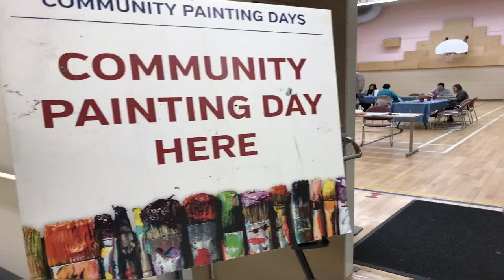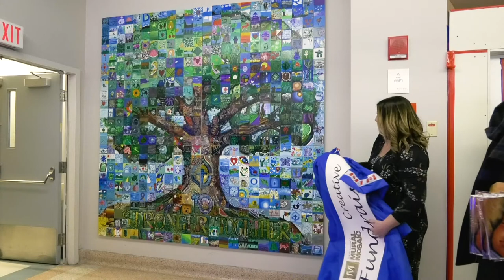Mural Celebrates Hospital's Roots in the Community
A tree like no other stands in the lobby of the Grey Nuns Community Hospital.
Nearly eight feet tall, it is the focal point of an impressive collaborative mural mosaic created by patients, hospital staff, volunteers, community members and local artist Lewis Lavoie. A total of 576 individually painted tiles were assembled into the final art piece that commemorates Covenant Health’s 10th anniversary.